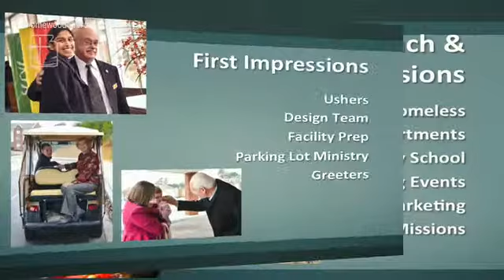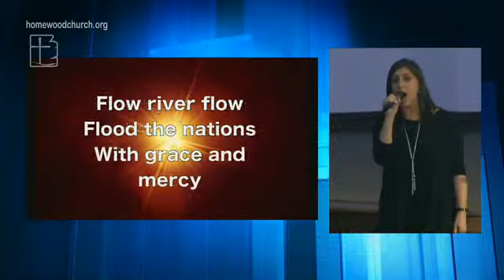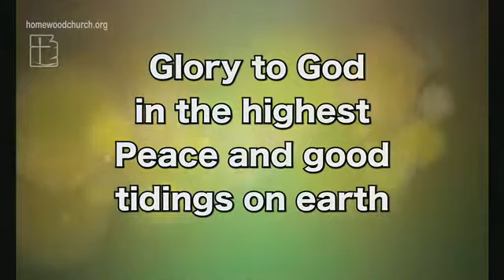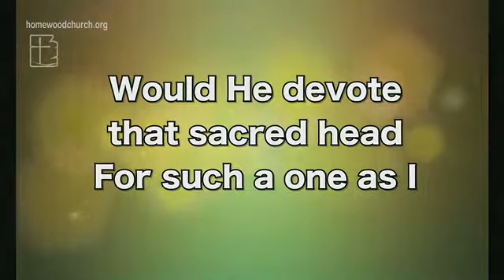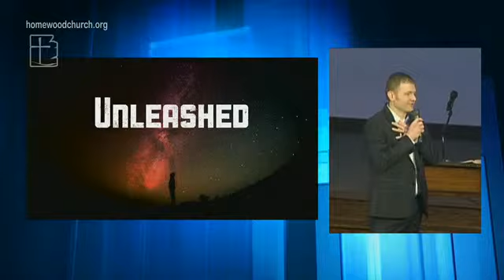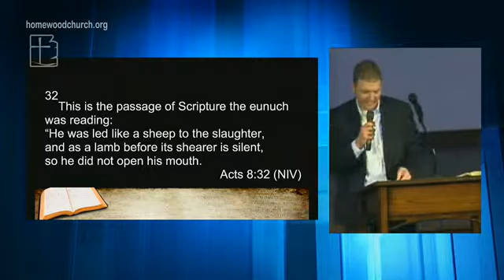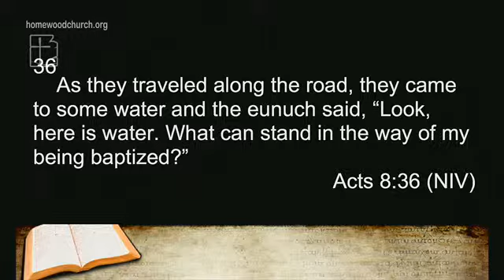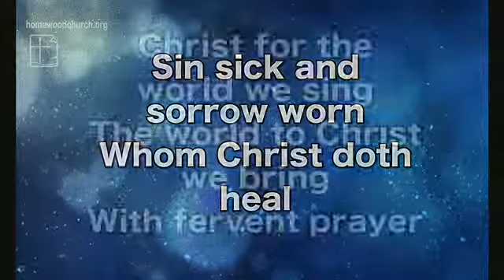2016-02-28 Worship Homewood Church